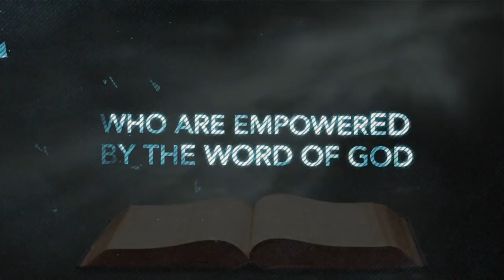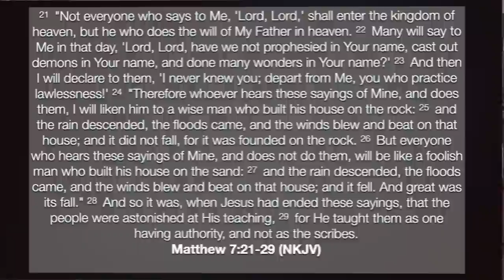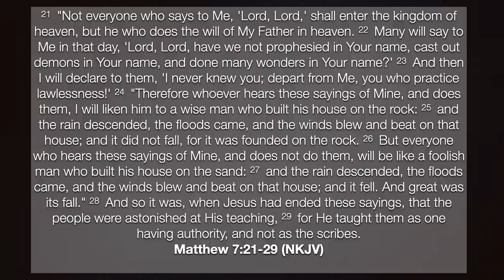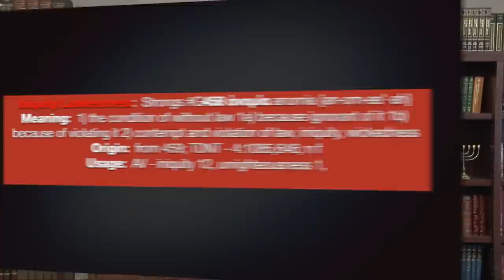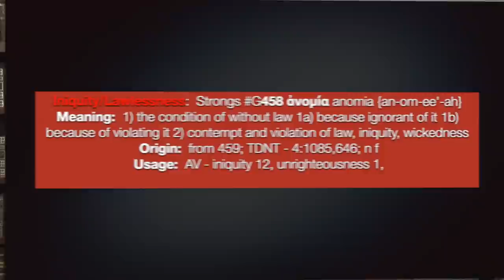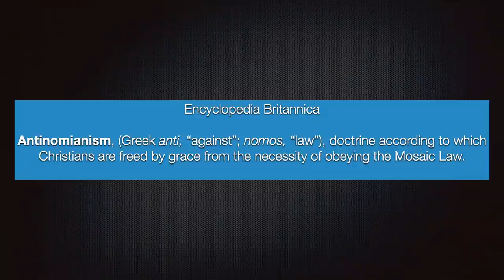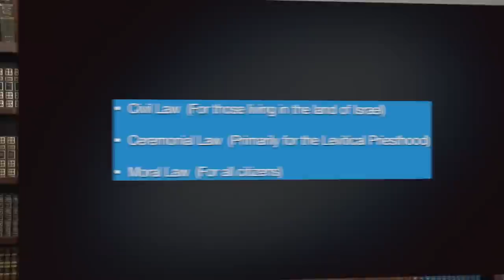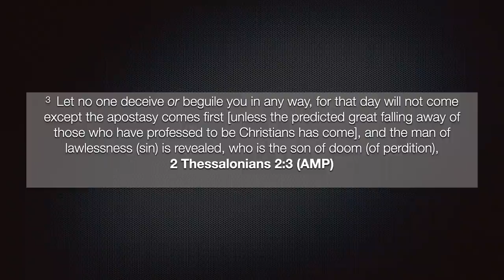UTK100 Getting Free of the Tentacles of Babylon Part 2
There is a sifting coming upon the world.  Are our lives built upon the solid foundation of the Word and Messiah or is it built upon the ancient sands of Babylon?  How is Antinomianism connected to much of the Church, the sands of Babylon, and the Son of Perdition?  The answer to this question will shock most believers!